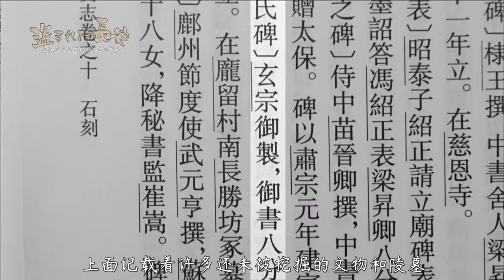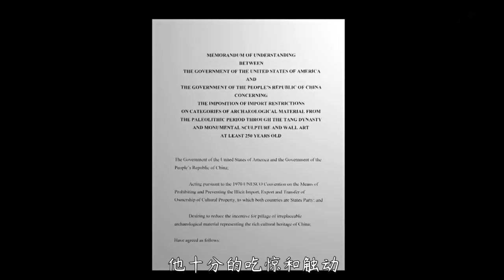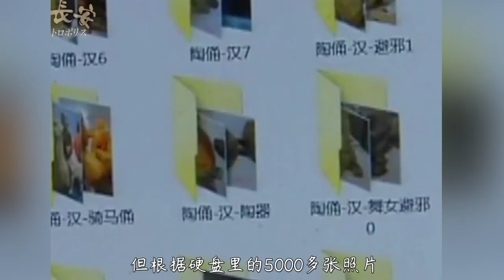盗墓考古纪录片，唐朝皇后墓偷成了毛胚房，货车直接开进了宰相墓